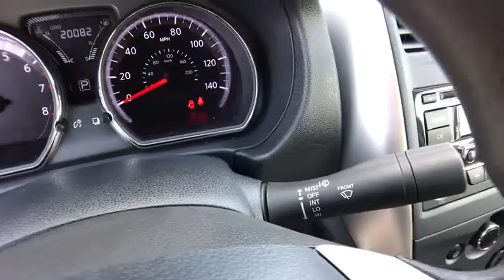2017 Nissan Versa Sedan Orlando, Hunter's Creek, Kissimmee, Windermere, Davenport, FL T236603A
Gray Used 2017 Nissan Versa Sedan available in Orlando, Florida at Central Florida Chrysler. Servicing the Hunter's Creek, Kissimmee, Windermere, and Davenport, FL area
2017 Nissan Versa Sedan SL - Stock#: T236603A - VIN#: 3N1CN7AP0HL823189

Gray Priced below KBB Fair Purchase Price! Odometer is 1077 miles below market average! 4D Sedan CARFAX One-Owner. Clean CARFAX. BLUETOOTH MP3, REMAINDER OF FACTORY WARRANTY, CLEAN CARFAX, ONE OWNER, SERVICE RECORDS AVAILABLE, SIRIUS XM SATELLITE RADIO, REMOTE KEYLESS ENTRY.39/31 Highway/City MPGHaven't found the feature you're looking for? This vehicle is just one of many available at Central Florida Chrysler. Need Bluetooth ? MP3 ? Navigation ? GPS ? Nav ? Moonroof ? Sunroof ? Power features ? Auto start or remote keyless entry ? Look no further!!! Internet Price is after $750 owner loyalty and dealer installed options .2017 Nissan Versa 1.6 SV